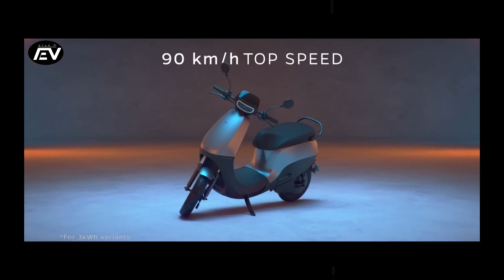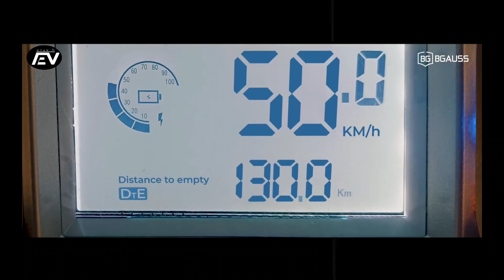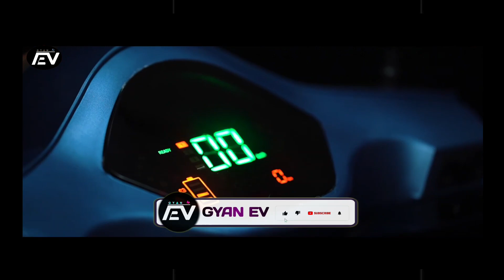top 5 best electric scooter under 1 lakh || best electric scooters || price 1 lakh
electric scooter
top 5 best electric scooter under 1 lakh
best electric scooter under 1 lakh in india
electric scooters under 1 lakh
top 5 best electric scooters under 1 lakh
top 5 electric scooter in india 2023 under 1 lakh